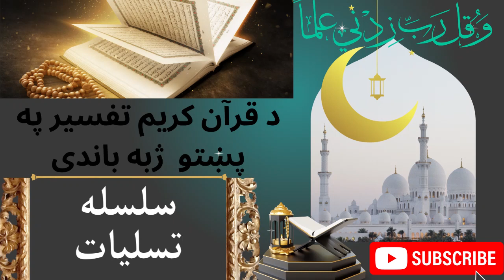Salsalaye Tasaliat د تسلیو سلسله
د دنیا او آخرت کتاب کلام الله تعالي القرآن المجید
د قرآن مجید ښایسته تفسیر په ښایسته پښتو ژبه باندی له ښاغلی مولوي احسان الحق صاحب څخه، دا تفسیر شریف ما خپله نه دی تری ثبت کړی له محترم مولوي صاحب څخه البته که یی څوک د کاپي رایټ دعوه وکړئ نو مسیج دی وکړئ هغه اصلی اونر، خاوند یی زه به یی لیری کړمه زما یی صرف شریک کول مقصد دی فقط.
نور زما سره ټوله شته دی او که د الله رضا وې نو به د خپل وس مطابق یو یو درس درته اپلو ډ کړمه او که چیرې بل ځای چرته چا اپلو ډ کړیوې نو هم راته دی دوستان ولیکئ چی بیا نو دو باره اپلو ډ کولوله ضرورت نسته.

د خپلو ملګرو سره یی شریک کړی او ډیرو مسلمانانو ته ور ورسوئ، په دی پوه شی تر هغه پوری چی یوه دینی او اسلامی خبره له یوه ته بل ته رسول کیږی نو ټوله به یی ثوابونه تر لاسه کوی او تری به صدقه جاریه جوړه شی او که مو خدای مکړه داسې څه اپلو ډ کړل چی هغه کی ګناه وی نو چی تر څو شریک کیږی و تاسو ته به یی عذابونه درځی دا ډېره غټه خبره ده ښه ورته سوچ وکړئ دا دنیا یو څو ورځی ده د پنځه پیسو لپاره خپل همېشه مه خرابوی الله دی موږ او تاسې وساتئ له هری ګناه څخه آمین یا رب العلمین.